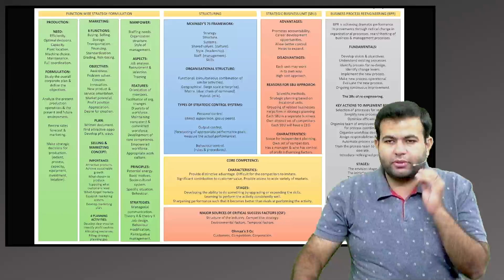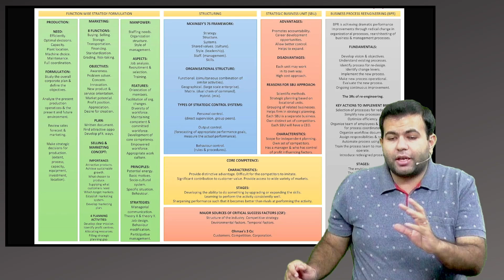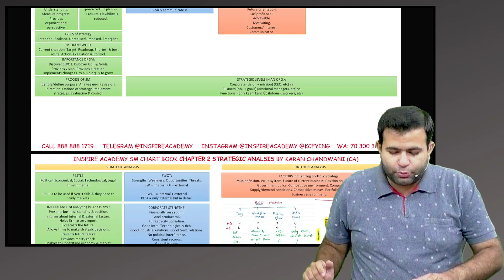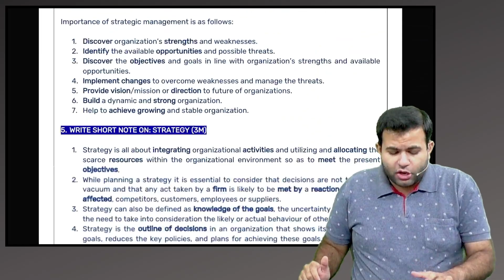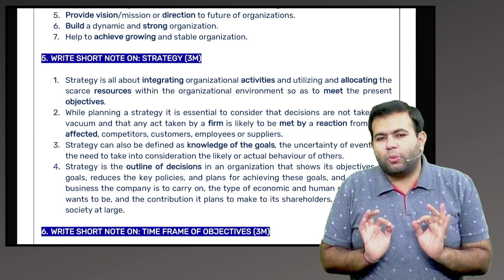Best & Simplest Way to Cover CMA Inter SM in Last 5 Days Before Exam | CA Karan Chandwani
(IloveINSPIRE)